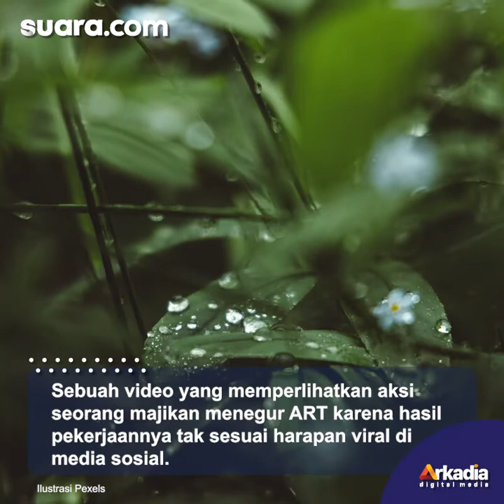Minta ART Rapikan Tanaman Pandan di Halaman, Majikan Nyebut Pas Lihat Hasilnya: Ya Ampun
Dalam video yang diunggah oleh akun Tiktok @susan.huanggg, tampak majikan tersebut menegur sang ART yang sedang merapikan tanaman pandan di halaman rumah.

Sang majikan menegur karena kesal melihat tanaman pandan yang tumbuh di depan rumahnya menjadi gundul.